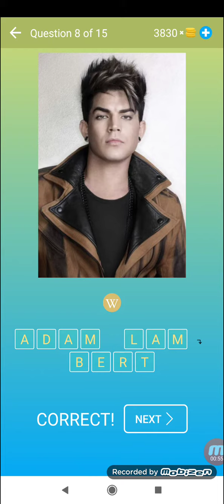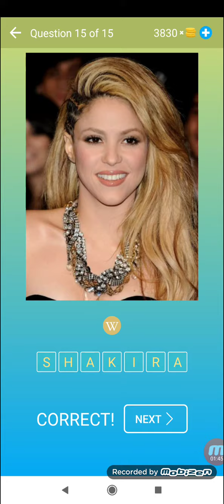Tebak Orang Terkenal - Tingkat 2 - Kuis dan Permainan - Beeks